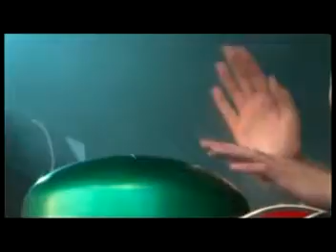Kool Drum at Vielles Charrues festival France-July 2010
Bertho James of Alive Kill playing the Kool Drum on stage